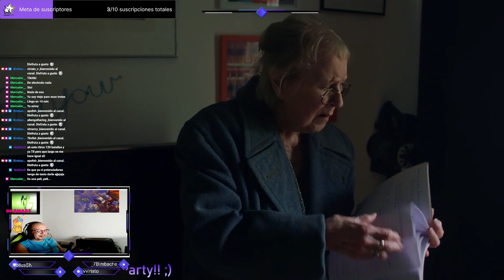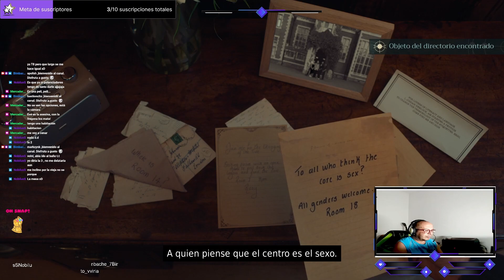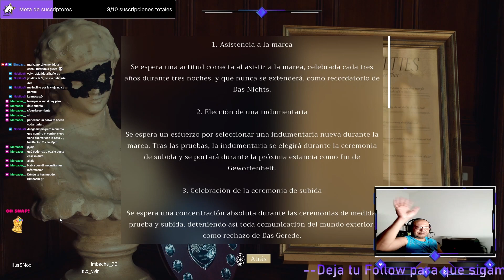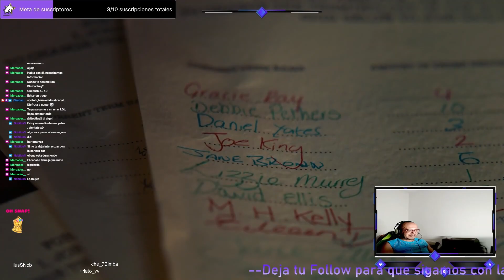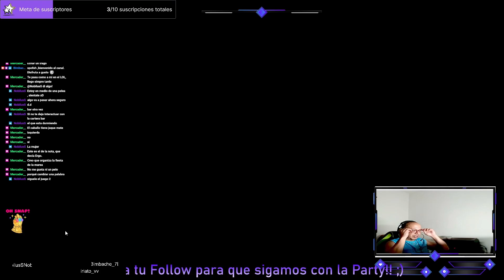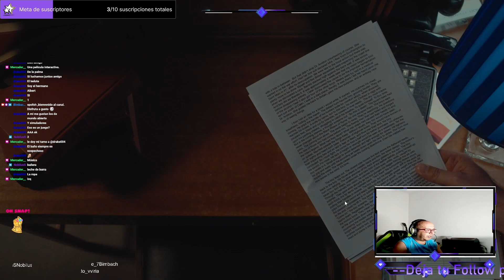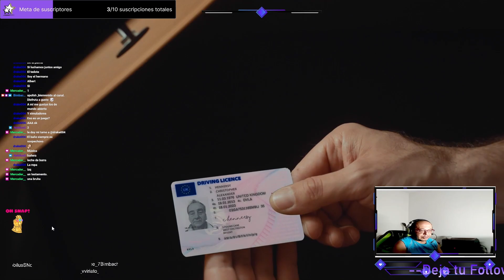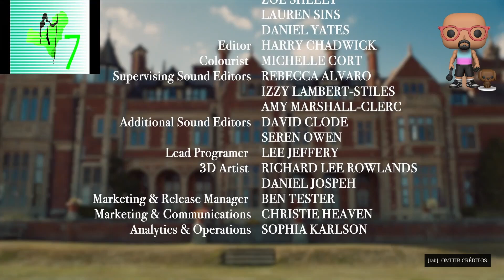The Isle Tide Hotel Gameplay!!